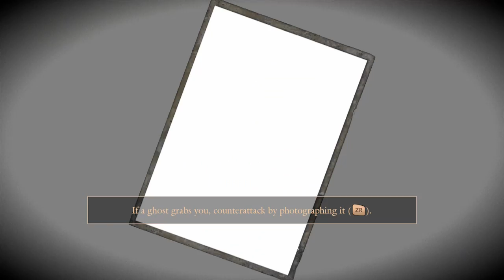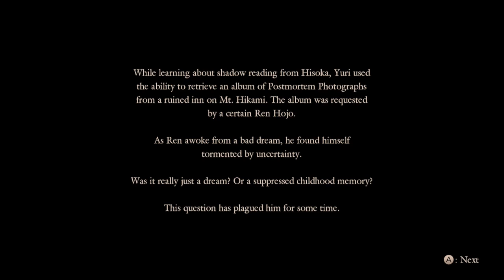Fatal Frame: Maiden of Black Water: Great Pics! - PART 2 - Horror Hootenanny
Pissing our pants one game at a time.

Hosted By:
London
David